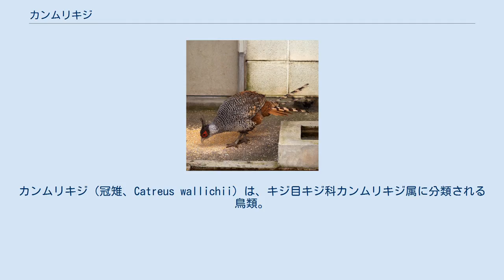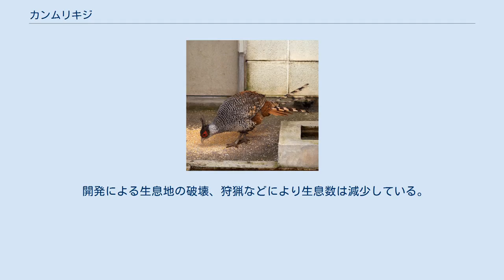カンムリキジ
カンムリキジ（冠雉、Catreus wallichii）は、キジ目キジ科カンムリキジ属に分類される鳥類。
本種のみでカンムリキジ属を構成する。
 インド北西部、ネパール、パキスタン北部 全長オス95-112cm、メス61-76cm。
翼長オス23.5-27cm、メス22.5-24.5cm。
体重オス1.4-1.7kg、メス0.9-1.4kg。
後頭には羽毛が後方へ伸長（冠羽）する。
尾羽は長く、枚数は16枚。
全身は淡褐色の羽毛で被われる。
背は灰色の羽毛で被われ、黒い横縞や鱗状の斑紋が入る。
尾羽には赤褐色、白、黒の横縞が入る。
 眼の周囲には羽毛がなく、赤い皮膚が露出する。
虹彩はオレンジがかった褐褐色。
嘴は長く、色彩は黄白色。
後肢は短く、色彩は灰褐色。
 卵は長径5.3cm、短径4.9cm、卵を覆う殻は淡黄色みを帯びた灰色。
 オスは冠羽や尾羽が長い。
皮膚の露出部はより大型で、後肢に蹴爪がある。
メスは冠羽や尾羽が短い。
肩羽の羽軸に沿って淡色の斑紋（軸斑）が入る。
 標高1,200-3,250mにある低木が生えた草原、峡谷などに生息する。
 食性は雑食で、植物の葉、根、果実、種子、昆虫などを食べる。
婚姻形態は一夫一妻。
4-6月に草や茂みの中に巣を作り、1回に9-12個の卵を産む。
 開発による生息地の破壊、狩猟などにより生息数は減少している。